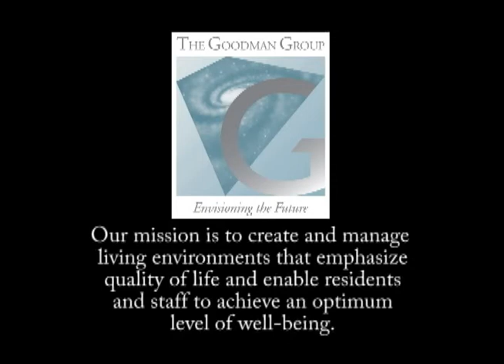Pearls of Life